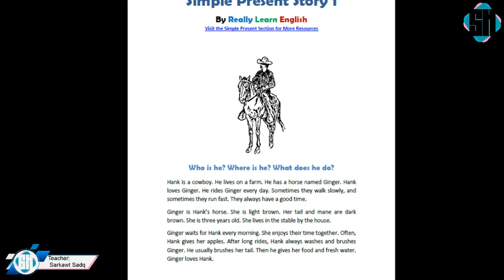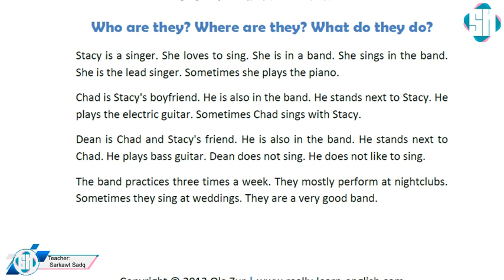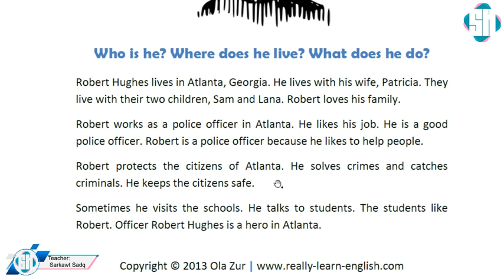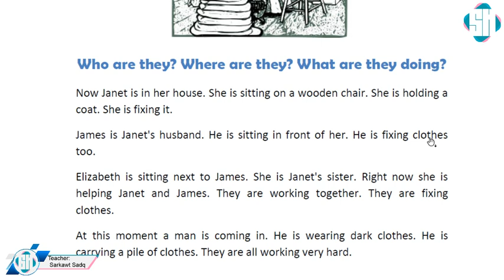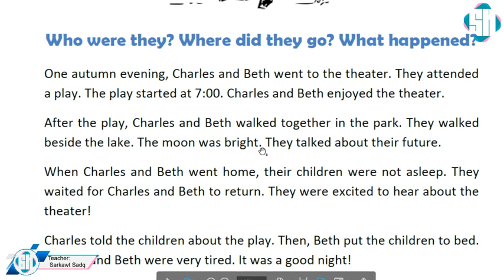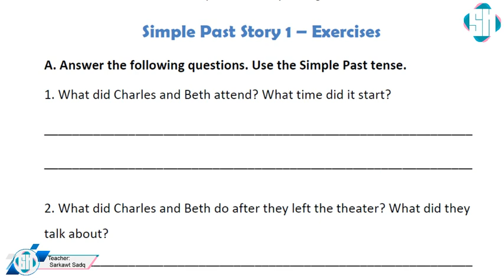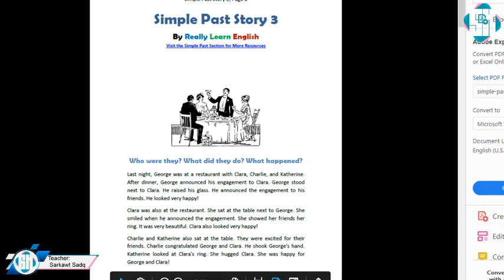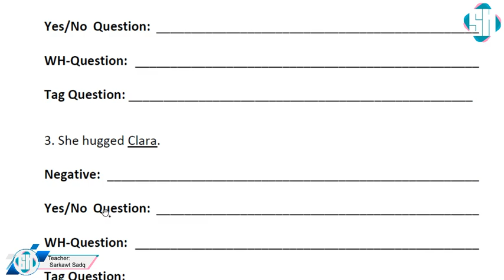Learning English Through short Stories فێربوونی زمانی ئینگلیزی لەڕێگای کورتە چیرۆکەوە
فێربوونی زمانی ئینگلیزی لە ڕێگای کورتە چیرۆکەوە.
فێربوونی زمای ئینگلیزی لەگەل سەرکەوت و هێڵان

پێداچونەوەی چیڕۆکەکان کە لەناو پۆل خوێندوومانە لە ڕێکخراوی ماکۆس- هەولێر.